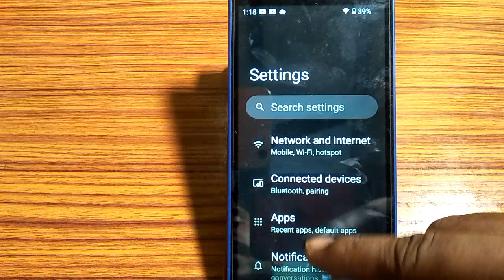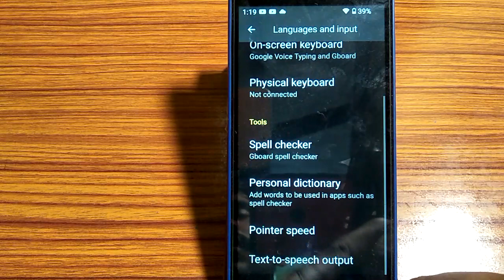Nokia 3 1/ how to set text to speech output,text to speech output set kaise kare Nokia 3 1